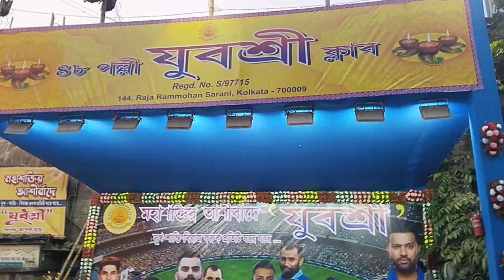48 Pally Yubashree kali Puja 2023. video Artist -Manav.